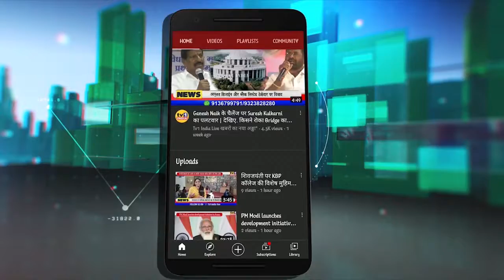Rameshdada Patil | राष्ट्रीय कोली अधिवेशन का समापन| मछुआरों के उत्थान के लिए 10 प्रस्तावों को मंजूरी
नवी मुंबई के ऐरोली में आयोजित दो दिवसीय राष्ट्रीय आदिवासी कश्यप निषाद भोई अधिवेशन का आज समापन हो गया. इस दौरान गुजरात के कैबिनेट मंत्री कुंवरभाई बवालिया, सांसद जयप्रकाश निषाद समेत देश भर से आए निषाद आदिवासी मछुआरा संगठनों के प्रतिनिधि मौजूद थे. अधिवेशन में 10 प्रस्ताव पास किए गए जिन्हें केन्द्र और राज्य सरकारों को भेजने की तैयारी है.